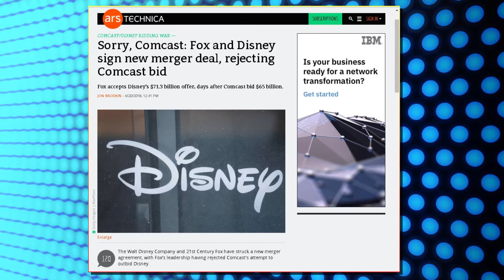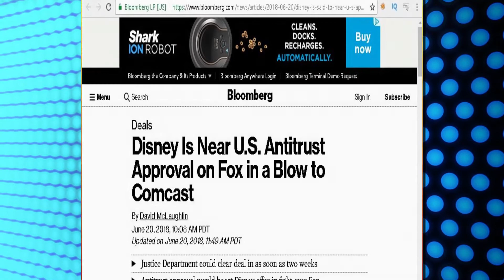Disney FOX New Deal Update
Disney gives Fox a counter bid against the recent Comcast attempt. Are The Fantastic Four and Xmen going home to the MCU or to Universal Studios? Find out in this episode of Origin Story News!